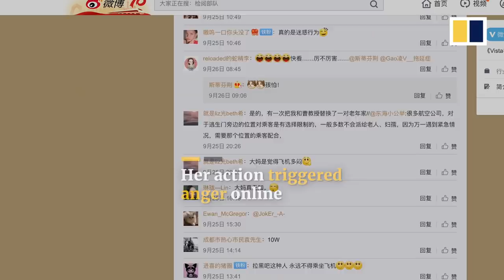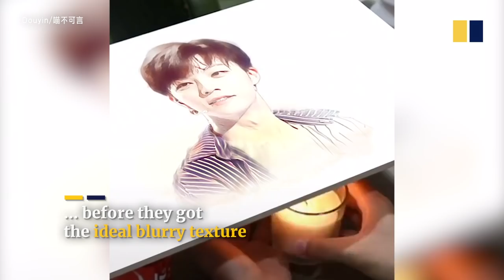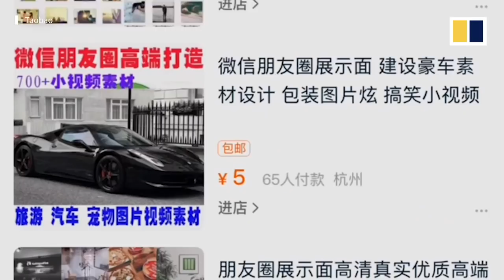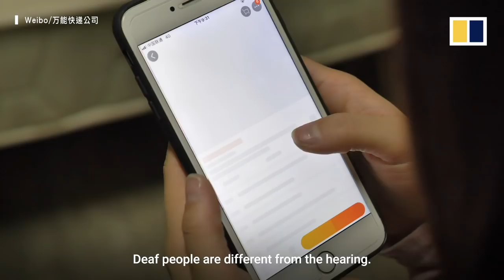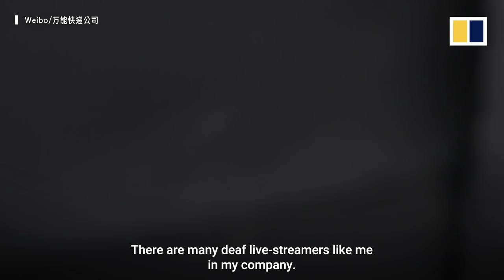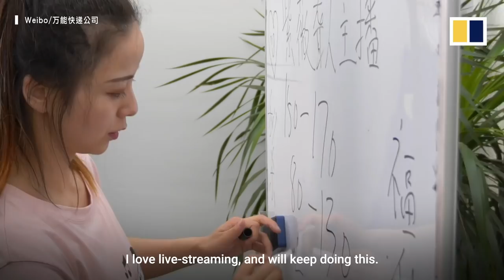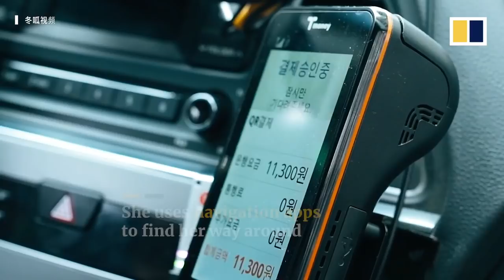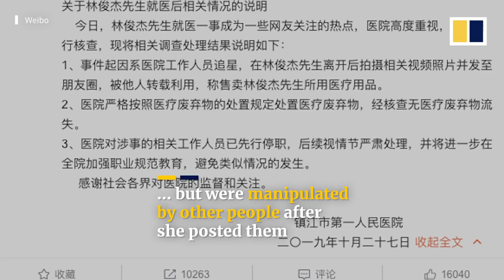Viral China October 2019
The latest in our ongoing Viral China series, featuring videos that went viral in the country in October 2019. This month, we include features like a sister tricking her little brother into eating healthily, funny scenes behind picturesque wedding shoots, and a woman told off by a railway ticket seller for cutting queue.